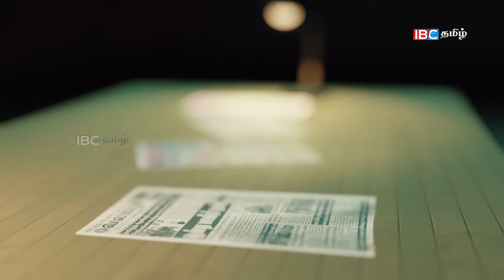ஜனாதிபதி ரணில் யாழ். வருகையில் கிட்டவுள்ள மகிழ்ச்சி செய்தி | sri lanka papernews | 27.12.2023